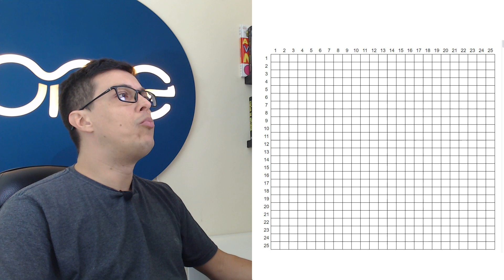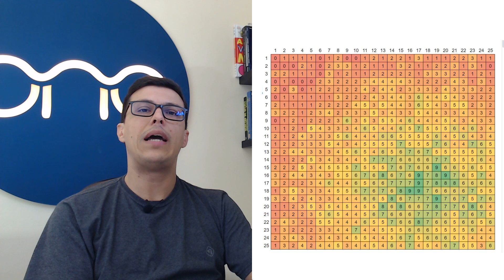Algoritmo Genético para Otimização no Metatrader 5 | Robô Trader para MT5